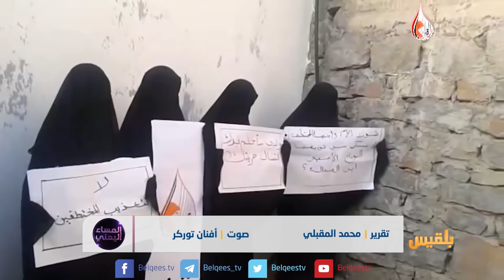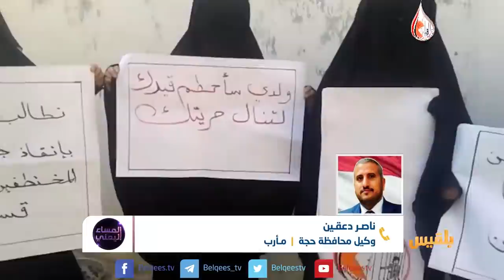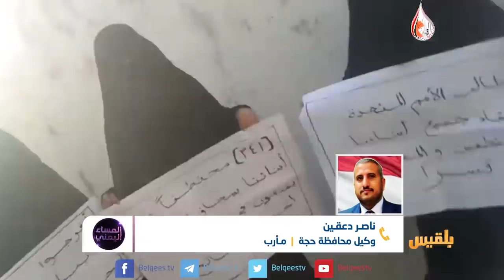المساء اليمني | حجة.. مأساة الحرب وجرائم مليشيا الحوثي | تقديم: آسيا ثابت